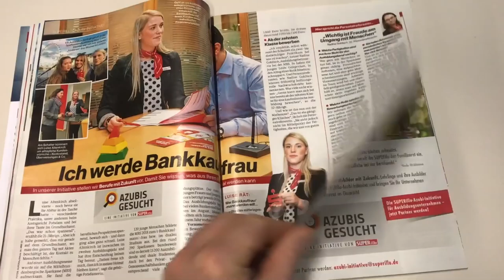Sawatzki, Berkel, Sodann & Pittiplatsch – SUPERillu Nr. 5/2019